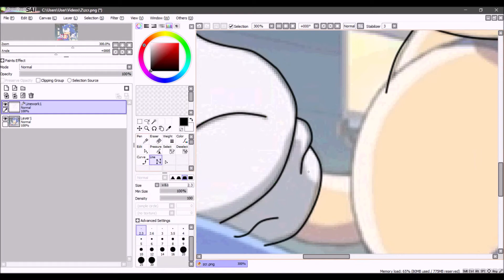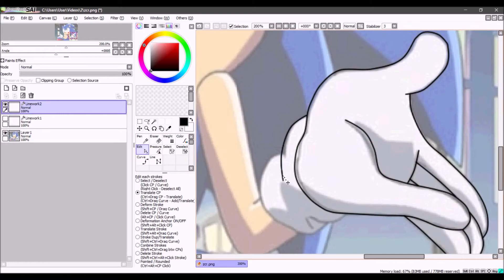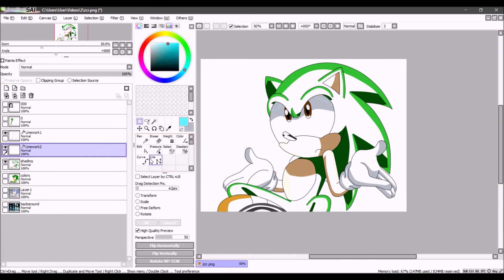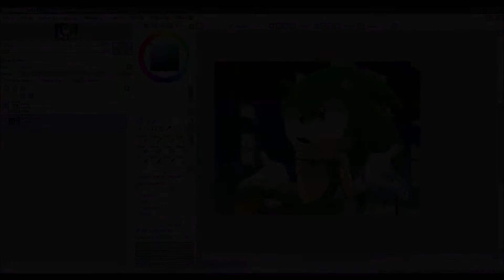recoloring: sonic to asumeh (webkinzlover74133's request)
asumeh the hedgehog belong's to: webkinzlover74133 link to her deviantart

song 1: His World - Crush 40